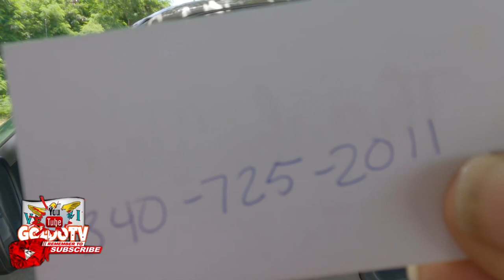Happy mother day